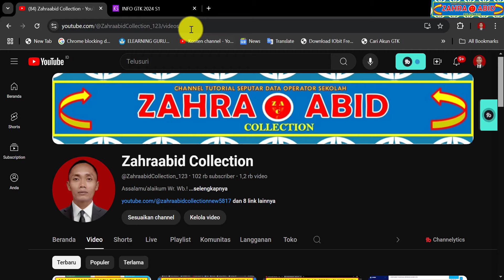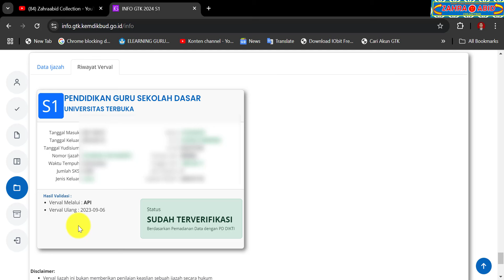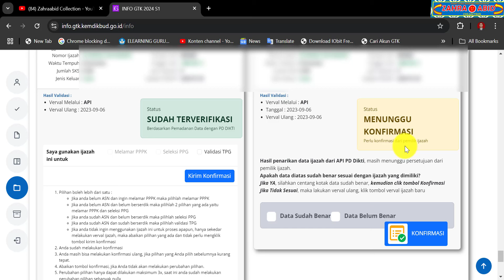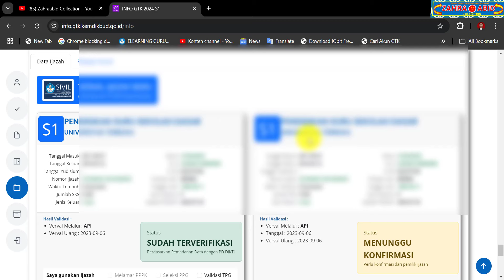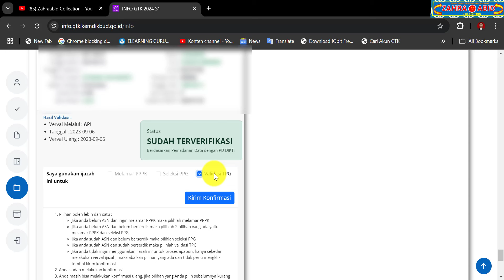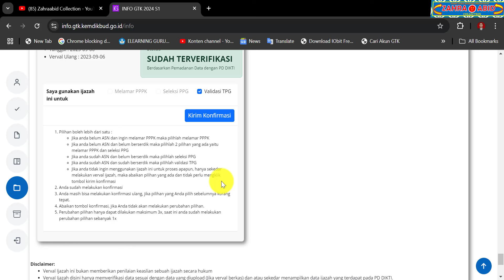CARA KONFIRMASI VERVAL IJAZAH BARU DI INFO GTK 2024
zahraabid collection
aplikasi dapodik 2025
dapodik 2025
dapodik semester ganjil 2025
solusi tidak bisa verval ijazah di info gtk 2024